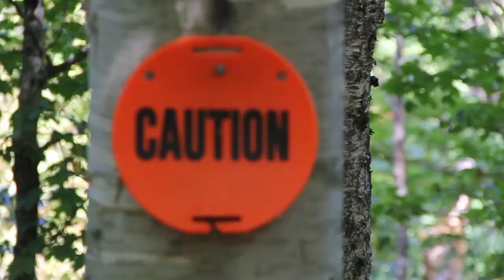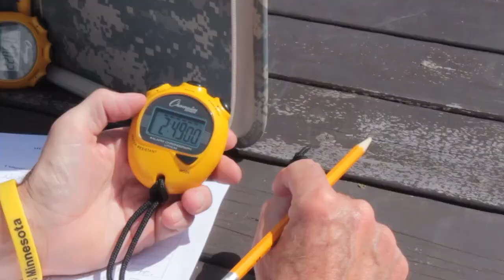Triple Bypass Race 2013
XIP brought the pain to Burke Mountain with the first annual Triple Bypass.
The contestants had to do a series of obstacles, along with ascending and descending Burke Mountain three times.

Edit by Illusive Minds Media